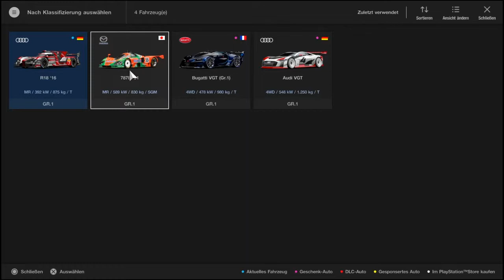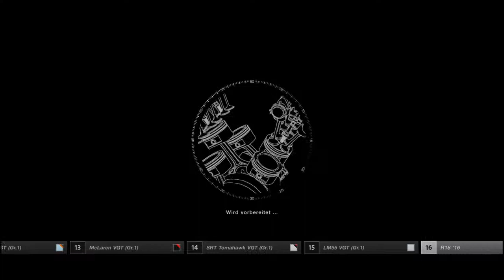Absolut Sexy! #021 | Rennen 1/4 | GT Sports: GT League | TheTwoDudes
Hier könnt ihr mich Unterstützen!                                           {Klapp mich auf!} ( ͡° ͜ʖ ͡°)

Es kosten euch kein Cent mehr und ich bekomme einen kleinen anteil von Amazon (ist nett, oder).
Kauft bei Amazon über diesen Link ein und Unterstützt mich dadurch.
Vielen Dank! ( ˘ ³˘)

Link dazu?
Da ist er...

Es ist das HyperX Cloud Gaming Headset (PC/PS4/Mac)

--- Internet gedöns ---
PS4: crazy-D-38100 Und schreib bitte grob wer du bist (von den Kommentaren, Youtube, etc. etc.).

--- Freunde & Familie ---
Bock auf echt gute Rainbow6siege und Destiny 1&2 Streams?

Ja, wir sind ein Battlefield 4 und Battlefield 1 Clan ;)
Wir nehmen aber zur Zeit keine Leute auf.
Battlefield ist zur Zeit ein bisschen sehr öde... ^-^
Aber wir können immer noch zusammen zocken, daddeln oder spielen. ;)

LG
crazy D